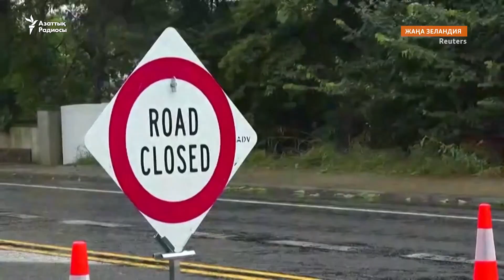Атамбаевтың бостандығы, НАТО-ның қуаты, АҚШ-тағы атыс - Жаһан жаңалықтары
Қырғызстанның бұрынғы президенті Алмазбек Атамбаев түрмеден шықты. Ол ешқандай кінәсі жоғын, енді шетелге барып емделетінін айтты. Ал Брюссельде НАТО елдерінің қорғаныс министрлері кездесіп жатыр. Әлемде 14 ақпанда болған оқиғаларды Азаттық шолуынан көріңіз.